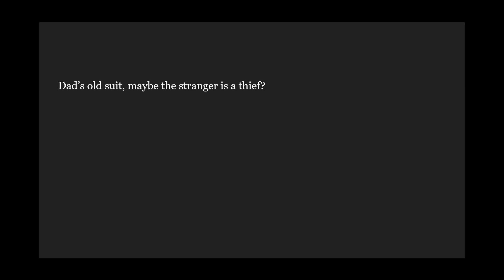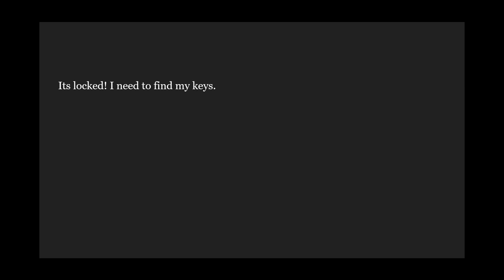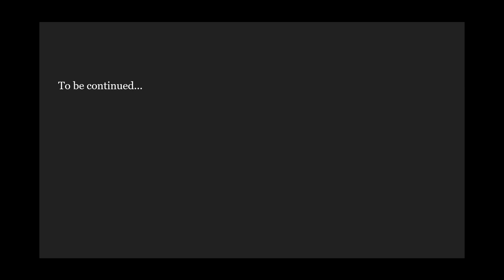Escape! BCM116 prototype